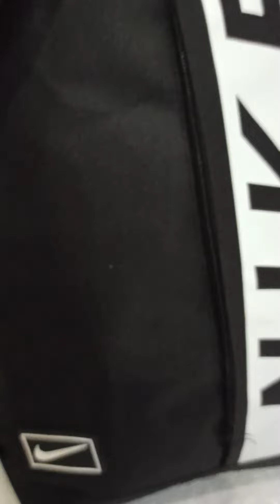рюкзак Nike омскчемодан